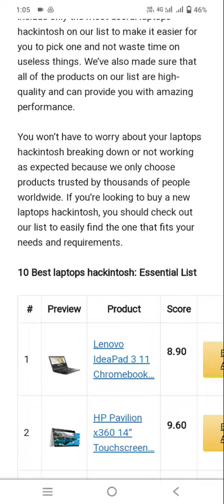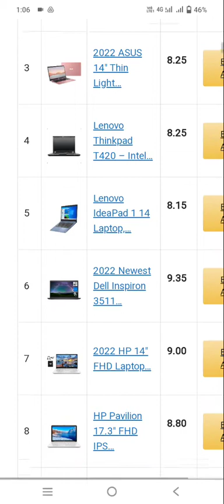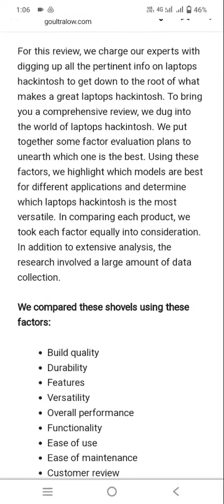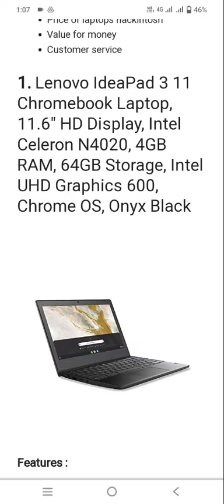The Best Framework Laptops hands on Hackintosh Build Brand 2022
in this video, I Will Guide you through the video to Relate the Topic of ,
In Which I Have to Explain in detail.

A Hackintosh: What is it? A computer that has been modified to use the Macintosh operating system X framework and compatible components is known as a Hackintosh. It is typically assembled using some or all of the PC components that are locally functional with the Mac OS X operating system, such as a functional motherboard, processor, and graphics card. What is that thing? The Best System Workstations available for the Mac.